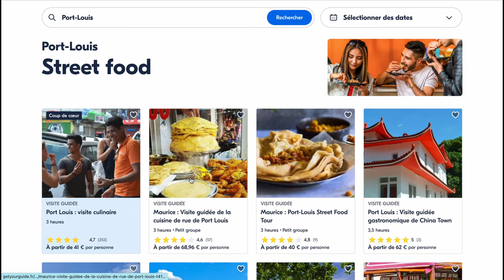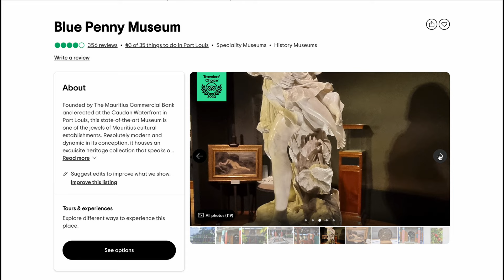Maurice: Itinéraire 1 semaine !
Bienvenue dans cette aventure captivante à l'Île Maurice ! Dans cette vidéo, je vous guide à travers un itinéraire d'une semaine pour découvrir les trésors de cette destination incroyable. Profitez de plages paradisiaques, explorez la culture locale, partez à l'aventure au cœur de la nature et découvrez des expériences uniques.

📍 Jour 1 - Nord de l'Île : Commencez votre voyage à Grand Baie, explorez ses plages pittoresques, dégustez des spécialités locales et terminez la journée avec un coucher de soleil spectaculaire à Cap Malheureux.

📍 Jour 2 - Port-Louis : Immergez-vous dans la vie quotidienne des Mauriciens en visitant le marché central de Port Louis, explorez le Caudan Waterfront et découvrez l'histoire de l'île au Blue Penny Museum.

📍 Jour 3 - Aventure à Tamarin : Partez à la découverte des 7 cascades de Tamarin, explorez les piscines naturelles, et si vous êtes amateur d'adrénaline, optez pour une excursion en rappel le long des cascades.

📍 Jour 4 - Grand Bassin et Chamarel : Explorez le lieu sacré de Grand Bassin, visitez les temples hindous et découvrez la magie des dunes colorées de Chamarel. Profitez également de la vue depuis le Black River Gorge National Park.

📍 Jour 5 - Excursion en Catamaran : Naviguez vers des îles paradisiaques avec des excursions inoubliables à l'île aux Cerfs, l'îlot Gabriel ou l'îlot Bénitier, et plongez dans des fonds marins exceptionnels lors d'une journée en catamaran.

📍 Jour 6 - Montée du Morne et Plage du Morne : Conquérez la montagne du Morne pour des vues à couper le souffle, puis détendez-vous sur la magnifique plage du Morne, un havre de paix paradisiaque.

📍 Jour 7 - Découverte de Mahebourg : Explorez l'histoire coloniale de Mahebourg, visitez le musée historique, déambulez dans le marché local, profitez du front de mer, et envisagez une excursion pour observer les tortues ou visiter l'île aux Aigrettes.

📍00:00 Intro
📍00:28 Jour 1: Grand Baie, ses alentours et Cap Malheureux
📍02:44 Jour 2: Port-Louis
📍04:40 Jour 3: Les 7 cascades
📍06:09 Jour 4: Grand Bassin, Chamarel
📍08:25 Jour 5: Excursion en Catamaran
📍10:17 Jour 6: Le Morne
📍12:17 Jour 7: Mahébourg

On est restés 3 mois à Maurice alors on a beaucoup d'autre lieux coup de coeur ! Commentez si vous voulez plus de détails !

Laissez-nous également vos commentaires sur vos expériences à l'Île Maurice. Merci de nous avoir accompagnés jusqu'au bout, et à bientôt pour de nouvelles découvertes ! 🌟🌺